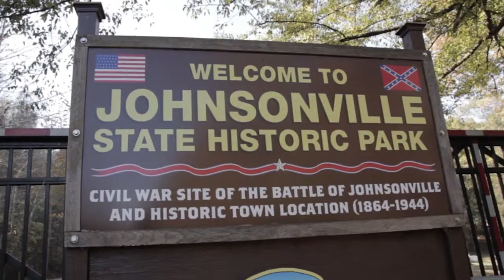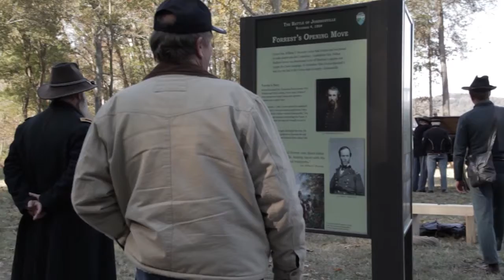Battle of Johnsonville 150th Anniversary Event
The video was prepared by Karin Davis, Director of Humphreys County Tourism.

For more information about Johnsonville State Park visit our